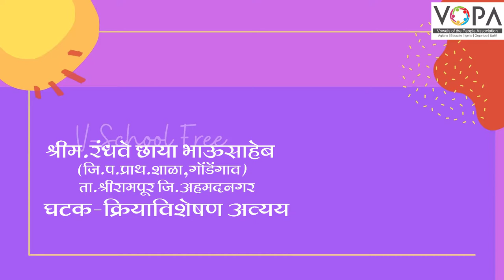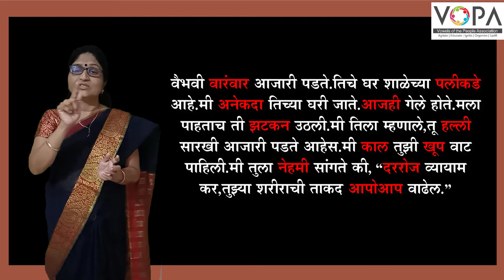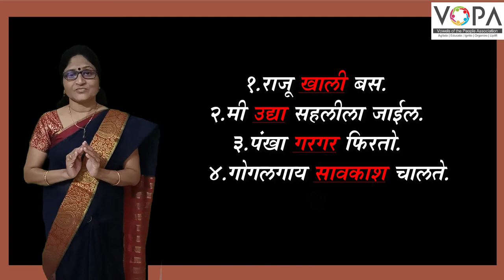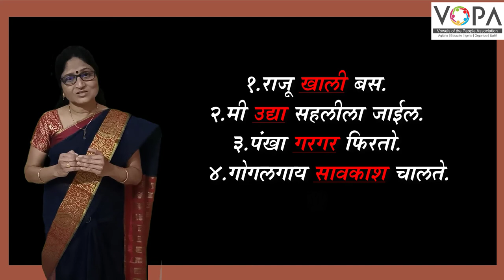८ वी | शिष्यवृत्ती | मराठी | क्रियाविशेषण अव्यय | V1 | V-School